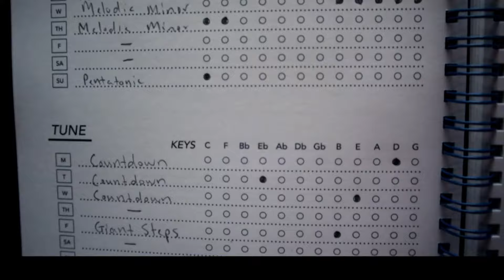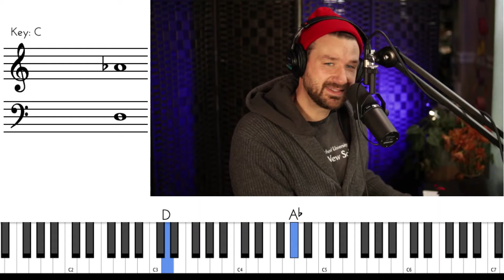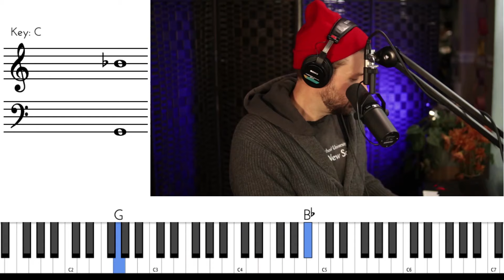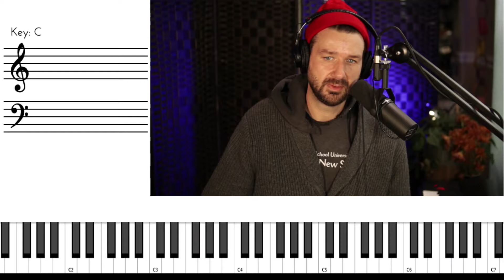Geoffrey Keezer's Chord Warm-Up | Guided Practice Session™ with Adam Maness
Check out Geoffrey Keezer's most popular course! Keez to Jazz Piano

Resident piano guru, Adam Maness, leads you through a LIVE Guided Practice Session™